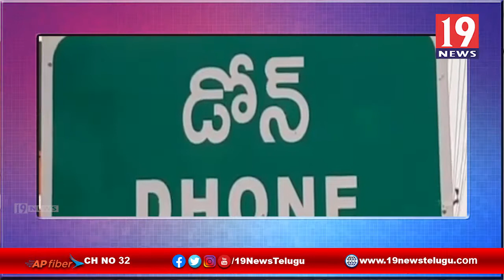ఫించన్ అందించడం లేదంటూ డోన్ వికలాంగులు రోడ్డు పై నిరసన - కర్నూల్ జిల్లా